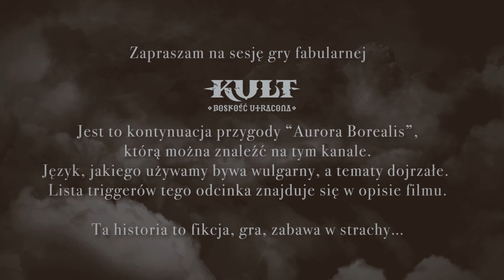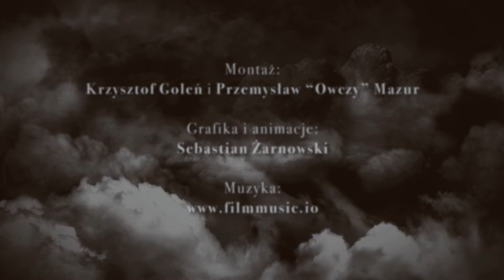Sesja RPG | Kult: Boskość Utracona | CZWARTE OKO, odc. 43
Odc. 43.  kontynuacji przygody "Aurora Borealis", publikowanej na tym kanale.

"Czwarte oko" gramy pełną mechaniką gry Kult: BU - co drugi odcinek kończy się rozwojem postaci i omówieniem zalążków fabularnych. Opowieść miewa bardzo różne oblicza gry - jest body horror, wiele elementów lore'u zza zasłony, ale także sporo wątków osadzonych w Elizjum, czyli, powiedzmy, mniej "odjechanych". W zgodzie z koncepcją "graj by się przekonać" sesje graliśmy w różnych konfiguracjach czterech postaci - od solówek, po cały kwartet - w zależności od tego, jakie agendy realizowały konkretne postaci.

Możliwe triggery w tym odcinku to: potworne byty, krew, zniewolenie, rytuały, magia.

Mistrz Gry:
Wojciech Tremiszewski

Gracze:
Katarzyna "Katanna" Korowajczyk jako Molly Anderson, wizjonerka
Krzysztof Goleń jako Darek Kozlowski, bestia
Przemysław Mazur jako Dave Hill, prometeusz
Sebastian Ostrówka jako Luke Bennett, mag obłędu

Montaż: Krzysztof Goleń i Przemysław "Owczy" Mazur

Muzyka:

Utwory Tima Kuliga:

The Gate
Carne Arrabiatta
Children Eating Corn
Chalkboard Daggers
Ancient Basement
Alone Ambience
Backrooms
Drowning Monas

Miłej zabawy:)